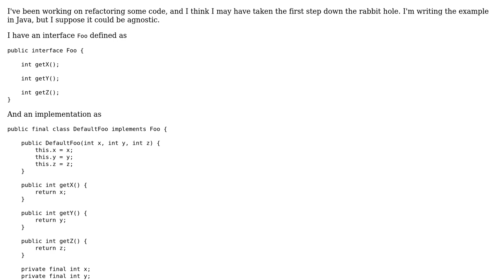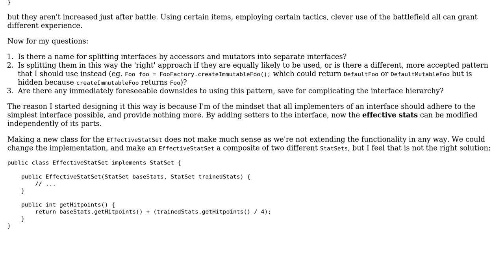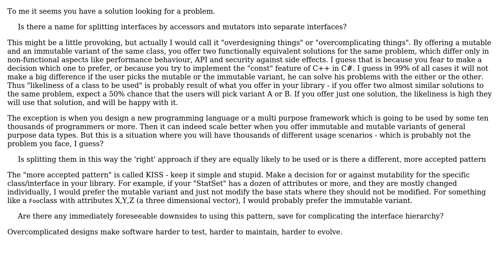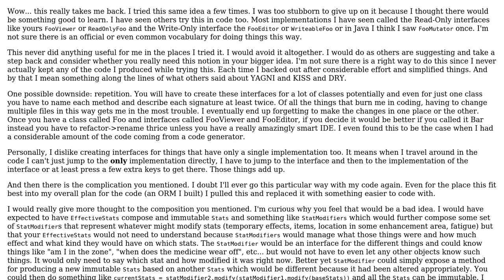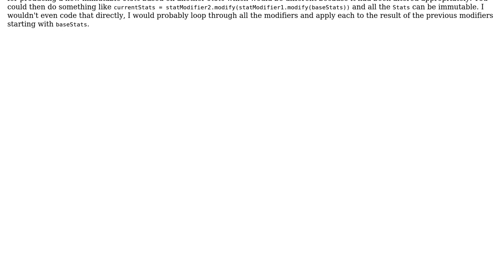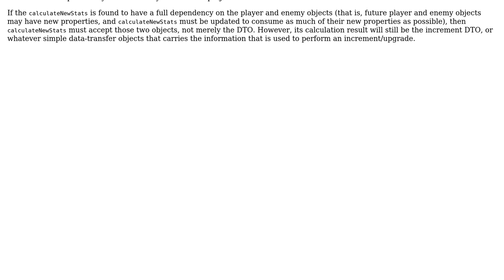Software Engineering: Separate interface for mutation methods (5 Solutions!!)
Software Engineering: Separate interface for mutation methods

With thanks & praise to God, and with thanks to the many people who have made this project possible! | Content (except music & images) licensed under CC BY-SA | Music | Images & others | With thanks to user Zymus user rwong user k3b user Jason Kell user Jack user Doc Brown and the Stack Exchange Network Trademarks are property of their respective owners. You are responsible for your own actions.